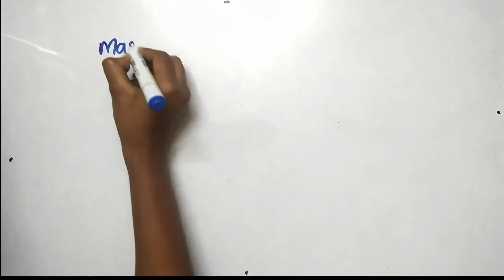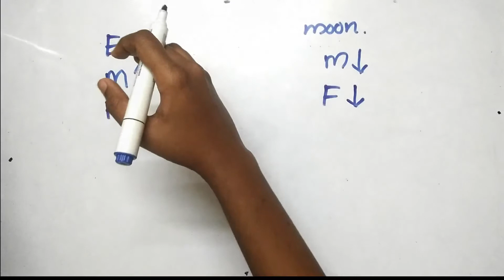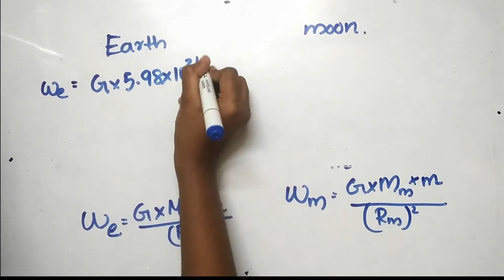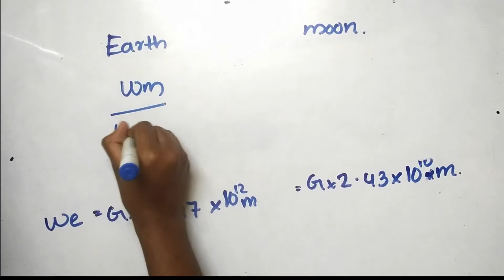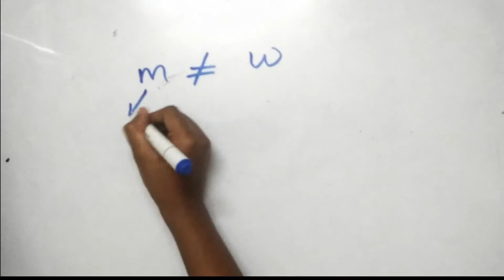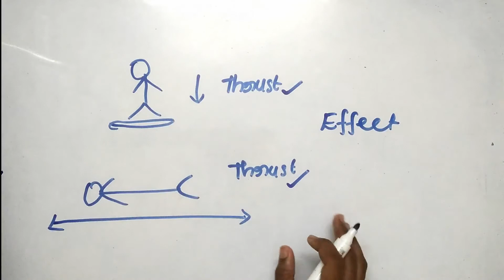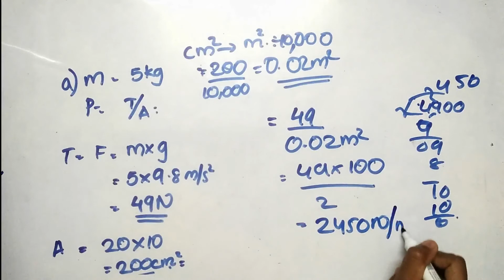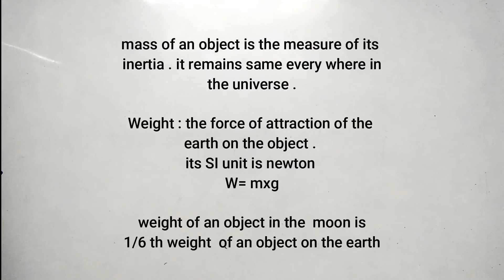| Gravitation | class 9 CBSE [ physics ] science chapter 10 || NCERT in Malayalam |Alpha tutor |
Gravitation part 3 class 9 CBSE | explanation in Malayalam with numerical | NCERT class 9 chapter 10 physics part 3 | Alpha tutor ||

CBSE syllabus
physics class 9 gravitation
part 3 mass & weight, thrust & pressure

video time stamps
what is mass - 00:24
what is weight - 01:35
weight of an object on the moon - 02:25
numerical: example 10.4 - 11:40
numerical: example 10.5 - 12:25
what is thrust - 13:44
what is pressure - 15:21
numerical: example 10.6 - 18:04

gravitation class 9 NCERT| CBSE chapter 10 gravitation part 3

gravitation in Malayalam
CBSE class 9 gravitation

learn the concept of gravitation, the difference between mass & weight, weight of an object on the moon, explanation to the numerical in Malayalam (example 10.4, example 10.5), difference between thrust & pressure, explanation to numerical in Malayalam (example 10.6)

playlist link

GRAVITATION || PART 3 CLASS 9 CBSE PHYSICS CHAPTER 10 VIDEO|| BY ALPHA TUTOR CLASS 9 NCERT|| LATEST DETAILED VIDEO WITH DETAILED EXPLANATION|| NCERT CHAPTER 10 SCIENCE CLASS 9 CBSE||

( pls feel free to send your suggestions and doubts )